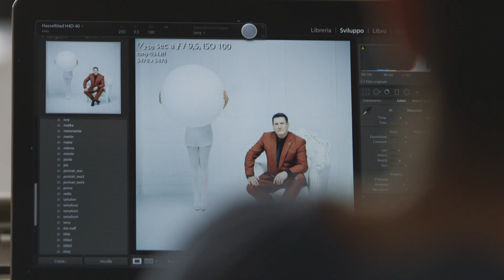Tony Hadley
Backstage of the shooting with Tony Hadley for his Christmas Album